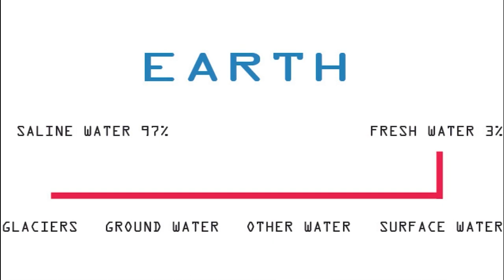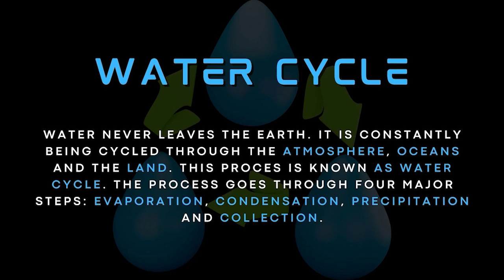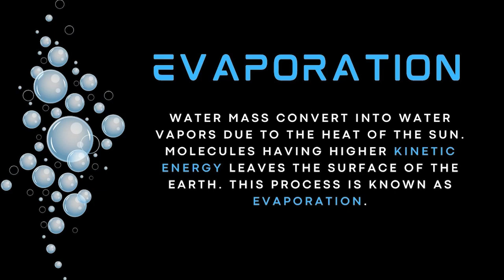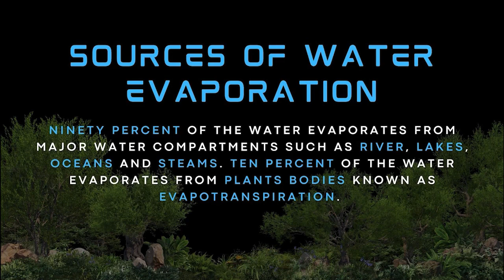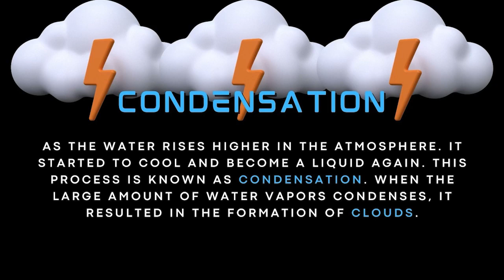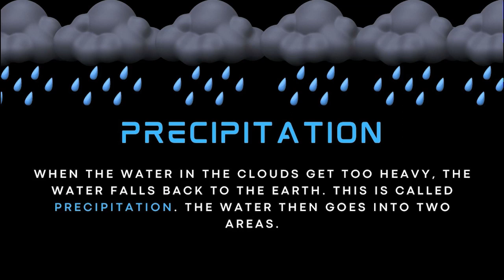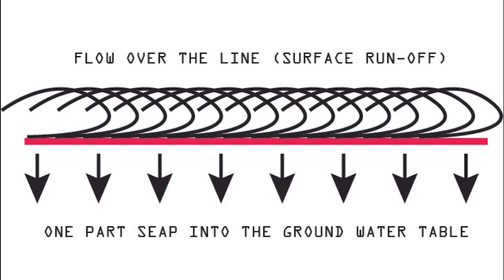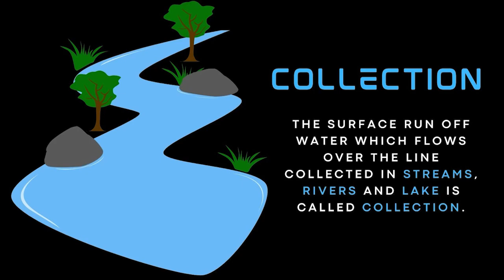GSA FOR CSS EXAMS - LECTURE 4 - ENVIRONMENTAL SCIENCE - HYDROSPHERE AND THE PROCESS OF WATER CYCLE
AFTER THE PARTIAL COMPLETION OF THE CURRENT AFFAIRS LECTURES NOW WE WILL JUMP INTO THE NEXT SUBJECT WHICH IS GENERAL SCIENCE AND ABILITY. FIRST WE WILL COVER THE ENVIRONMENTAL SCIENCE SECTION AND IN THIS LECTURE STUDENTS WILL LEARN ABOUT THE HYDROSPHERE AND THE PROCESS OF THE WATER CYCLE IN WHICH WE WILL DISCUSS FOUR MAIN STEPS OF THE WATER CYCLE: EVAPORATION, CONDENSATION, PRECIPITATION, AND COLLECTION